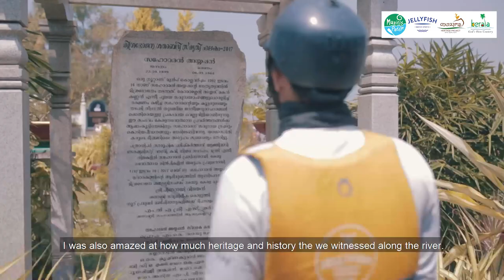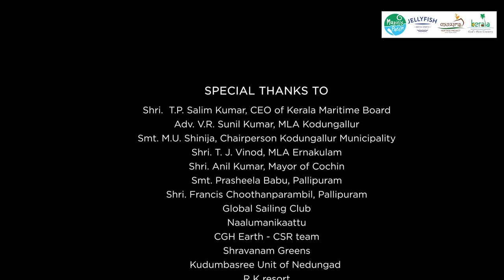Muziris Paddle 2021 Official Video